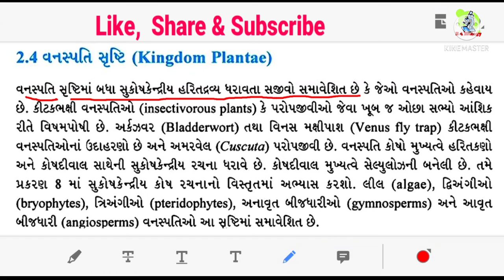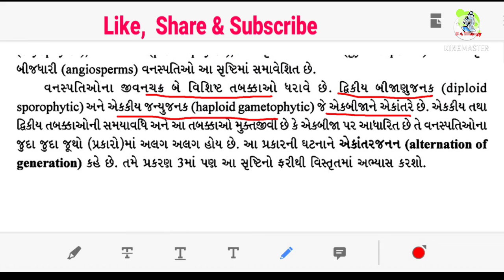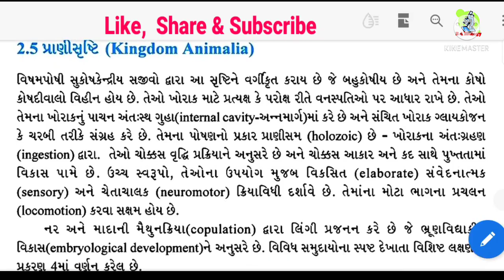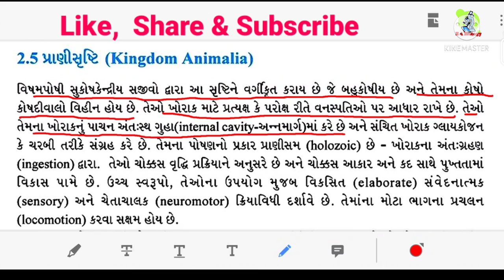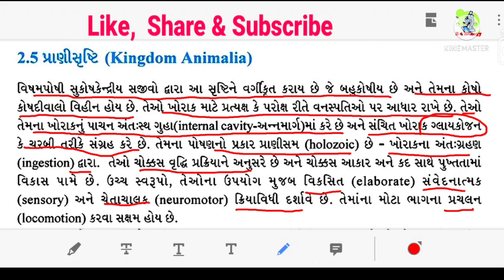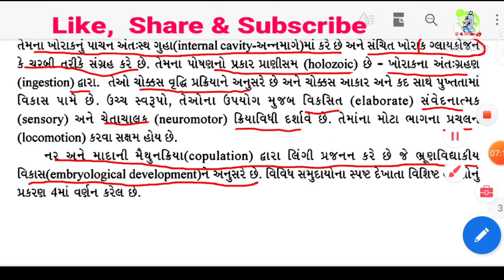Std -11 biology chapter -2 જૈવિક વર્ગીકરણ ભાગ -5 વનસ્પતિ અને પ્રાણી સૃષ્ટિ